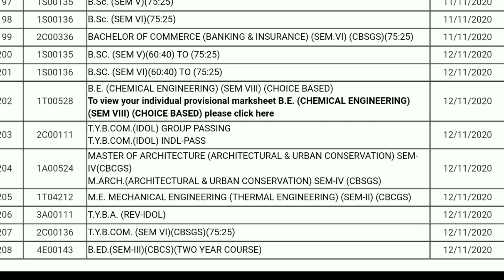All the Best | Results are Out | Best of Luck for Your success | Mumbai University | Ashish Sir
Dear Students,

Keep studying
Keep sharing

Regards,
Ashish sir